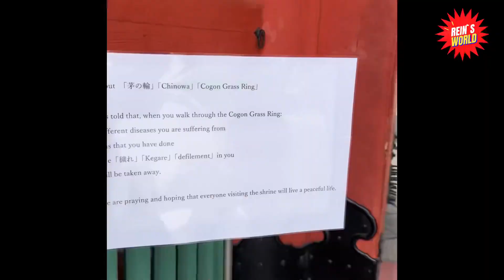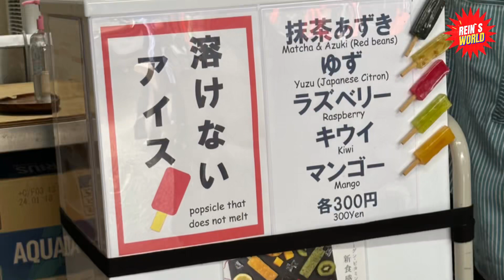Visiting Fushimi Inari Shrine - Kyoto 2023